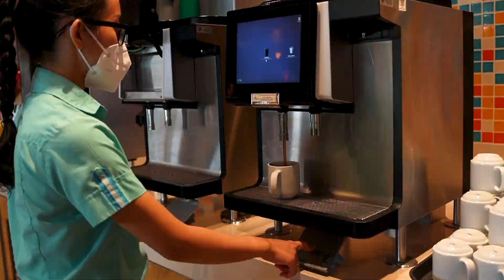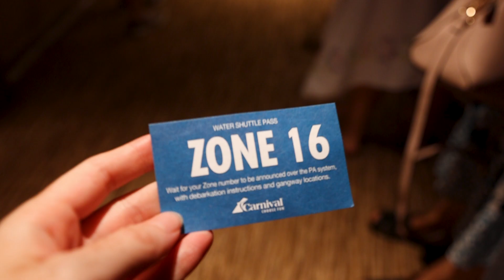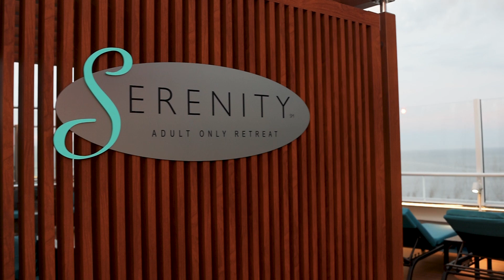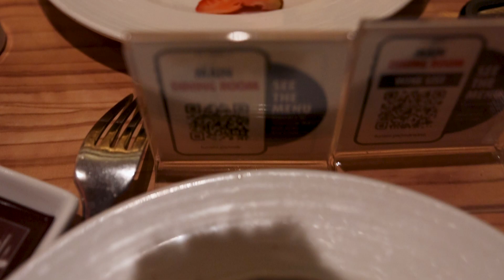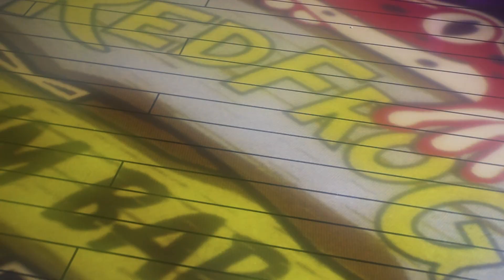Cruising on the Carnival Panorama: Day 2 of our Parent Getaway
Well, Carnival's tagline told us to "Choose Fun, " so here we are! We chose fun on the Carnival Panorama. And not only that, we decided to take a bit of a parents-only trip and left the kiddos at home. So if you want to explore that Carnival Panorama with us, now's the time to do it! And boy, it's a whole new world!

For those who have been with our channel a while, you know we're huge proponents of couples-only trips. We try to get one in at least once a year. It gives us a chance to be just a couple again and not have to worry about others. We can practice some self care! And don't worry about the children... they're being spoiled rotten by the grandparents. This is our last alone time likely for a while as baby #3 is well on his or her way, so we're taking full advantage.

Also, our besties: @nlovewithmovies (In Love with Movies!)

Check out our Amazon Ideas List - it's got all the camera kit we use for our vlogs and photography, kids necessities, and our favorite travel gear. All of it is stuff we ACTUALLY use on every trip, so you know it's worthwhile. Here it is